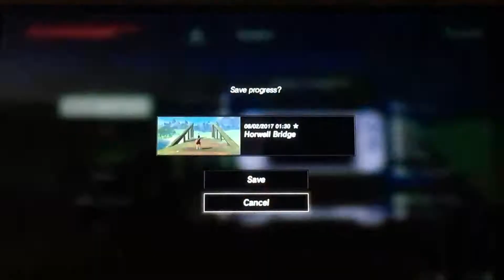The Legend of Zelda Breath of Wild Heroes of Hyrule Season 1 Episode 1 The Flash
Hey guys and girls thanks for watching us play some Breath of the Wild, I hope you all enjoy this video and the rest of your day, go check out my friends Crazy 121, Fizzyface, Luxor, and Art Potato.